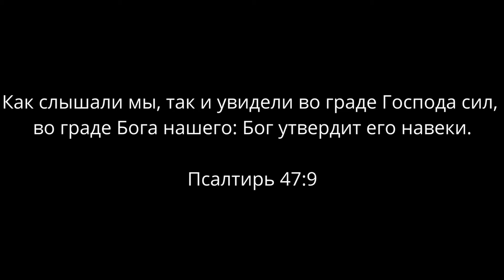Я ЕСТЬ ЖИЗНЬ И СВЕТ С ИЗБЫТКОМ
Я ЕСТЬ ЖИЗНЬ И СВЕТ С ИЗБЫТКОМ. КОГДА ТЫ ПРОВОДИШЬ ВРЕМЯ, ПРОПИТЫВАЯСЬ МОИМ ПРИСУТСТВИЕМ, ТЫ НАСЫЩАЕШЬСЯ ЭНЕРГИЕЙ И СВЕТОМ. ЧЕРЕЗ ОБЩЕНИЕ СО МНОЙ ТЫ ПЕРЕКЛАДЫВАЕШЬ СВОИ ТЯЖЕЛЫЕ БРЕМЕНА НА МОИ ПЛЕЧИ. ВЗИРАЯ НА МЕНЯ, ТЫ ПРИОБРЕТАЕШЬ МОЙ ВЗГЛЯД НА ТВОЮ ЖИЗНЬ. ЭТО ВРЕМЯ УЕДИНЕНИЯ СО МНОЙ ОЧЕНЬ ВАЖНО ДЛЯ ТОГО, ЧТОБЫ ПРИВЕСТИ В ПОРЯДОК МЫСЛИ И ПРИГОТОВИТЬСЯ К ОЖИДАЮЩЕМУ ТЕБЯ ДНЮ.
БУДЬ ГОТОВ БОРОТЬСЯ ЗА ЭТО ДРАГОЦЕННОЕ ВРЕМЯ СО МНОЙ. ПРОТИВОСТОЯНИЕ ТАКОМУ РЕШЕНИЮ ПРИДЕТ В РАЗНЫХ ФОРМАХ: ТВОЕ ЖЕЛАНИЕ ПОВАЛЯТЬСЯ В ПОСТЕЛИ СТАНЕТ ЕЩЕ СИЛЬНЕЕ, ПОЯВЯТСЯ ЗЛЫЕ УМЫСЛЫ, НАПРАВЛЕННЫЕ НА ТО, ЧТОБЫ ОТВЛЕЧЬ ТВОИ МЫСЛИ ОТ МЕНЯ, ВОЗНИКНУТ ТРЕБОВАНИЯ СО СТОРОНЫ РОДНЫХ, ДРУЗЕЙ, И ТЫ САМ ПОЧУВСТВУЕШЬ ЖЕЛАНИЕ ПРОВЕСТИ ЭТО ВРЕМЯ «БОЛЕЕ ПРОДУКТИВНО». НО ПО МЕРЕ ТОГО КАК ТЫ БУДЕШЬ ВОЗРАСТАТЬ В ЖЕЛАНИИ ПРЕЖДЕ ВСЕГО УГОДИТЬ МНЕ, ТЫ ПОЛУЧИШЬ СИЛУ ДЛЯ ПРОТИВОСТОЯНИЯ ЭТОМУ ДАВЛЕНИЮ. УТЕШАЙСЯ МНОЙ, И Я ИСПОЛНЮ ЖЕЛАНИЯ СЕРДЦА ТВОЕГО.
ПСАЛОМ 47:9; ВТОРОЗАКОНИЕ 33:12; ПСАЛОМ 36:4
Сара Янг "Иисус говорит с тобой". ©Издательство "Библейский взгляд", 2013г.

Фото:
Pexels by Snapwire